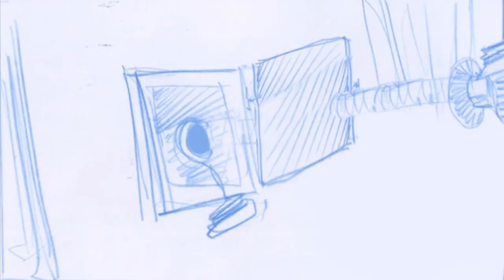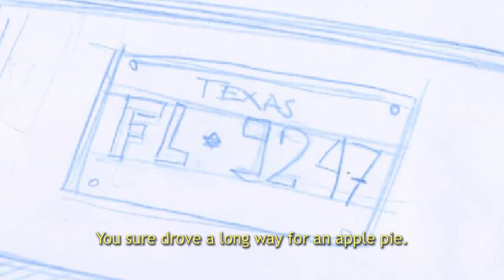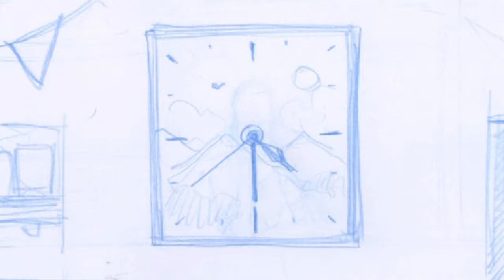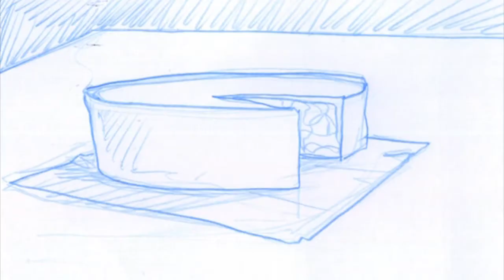Animated Storyboard for the Short Film "Sleepwalk" (2018) - Available online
Animatic / Storyboard for the Short Film "Sleepwalk" (2018) - Available online
Filipe Melo / Juan Cavia - Based on the Comic Book Sleepwalk
Art by Juan Cavia
Animation - Fabio Powers